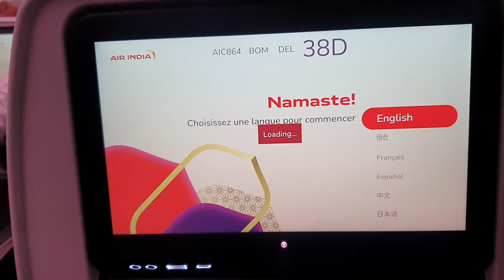New Air India 🇮🇳 flight.. Amazing 👏 🙀